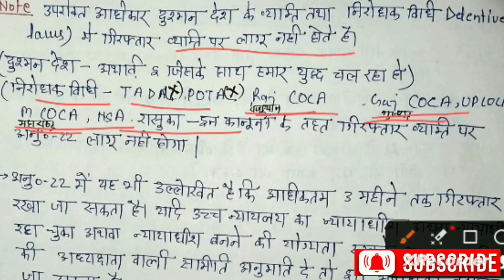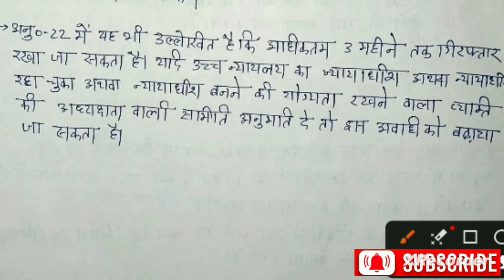अनुच्छेद -22, PORA,TADA ,रासुका, UPCOCA ,MCOCA, RajCOCA ,GugCOCA